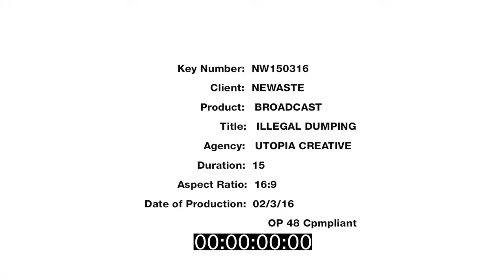North East Waste Household Asbestos Disposal Kit Ad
North East Waste Household Asbestos Disposal Kit Ad was developed to promote the a program for householders undertaking DIY renovations of less than 10m2 of bonded asbestos to safely remove and dispose of asbestos.